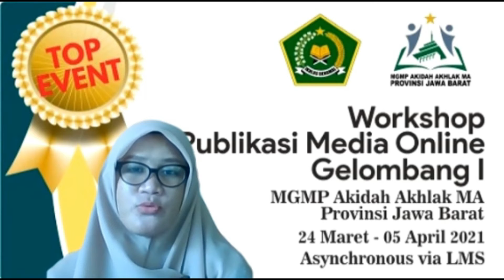Penutup Penutupan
Hj. Faujiah, S.Pd.I.